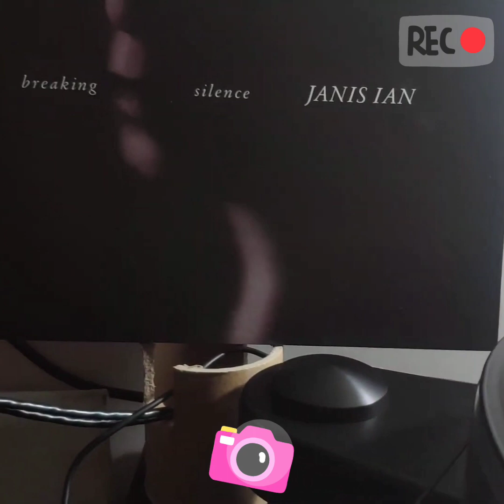🌊 Janis Ian at horns 📯 : Ride me like a wave - 1992 (Breaking Silence album) 💯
2012 AP reissued 180g LP 33rpm
- playback VTF 2.0g -